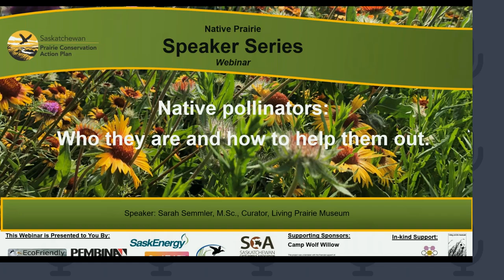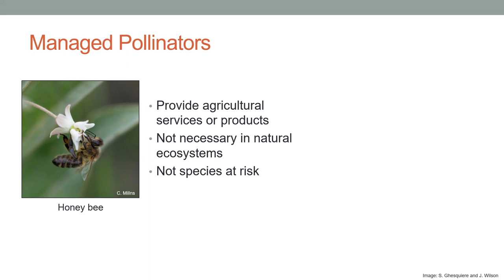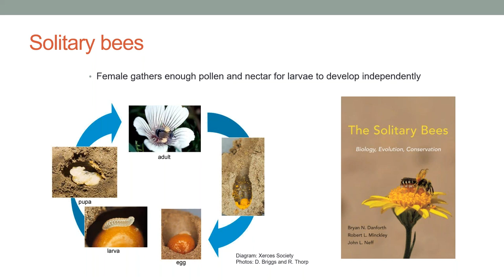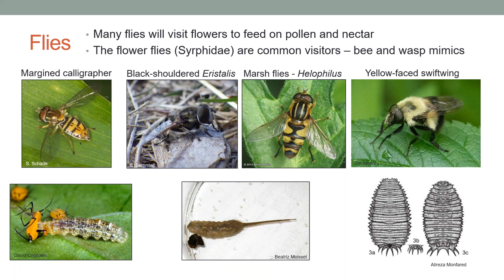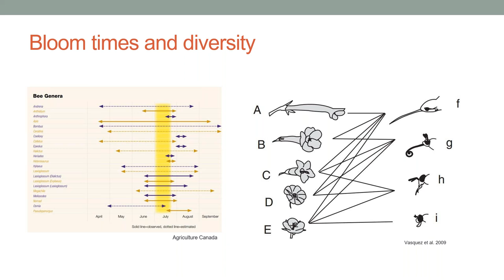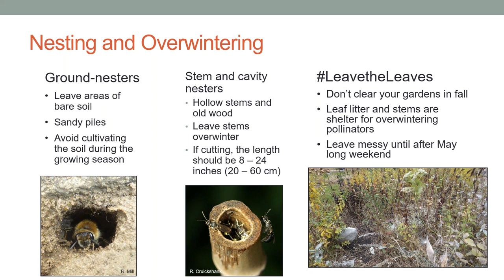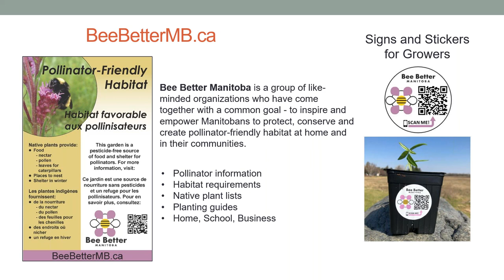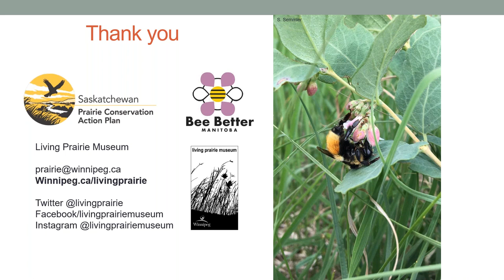Native pollinators: Who they are and how to help them out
Speaker: Sarah Semmler, M.Sc., Curator, Living Prairie Museum

Summary:
Pollinators are a diverse group of insects responsible for ecosystem health and food production. Unfortunately, many of these beneficial insects are on the decline due to a combination of stressors. This presentation will introduce some of our most important native pollinators, why they’re in decline, and what can be done to help them out. The content has a prairie focus and is suited to a general audience interested in pollinator conservation.

About Sarah:
Sarah Semmler studied entomology and prairie ecology, and now applies those interests to her role as curator of the Living Prairie Museum in Winnipeg, Manitoba. She is the secretary of the Entomological Society of Manitoba, a member of the Poweshiek Skipperling Canadian Recovery Group, and the Committee on the Status of Endangered Wildlife in Canada (COSEWIC) Arthropods Specialist Subcommittee. She is also member of Bee Better Manitoba, a local initiative that works to provide guidance on creating pollinator-friendly habitat.

Hosted by: Caitlin Mroz-Sailer, Stewardship Coordinator, Prairie Conservation Action Plan